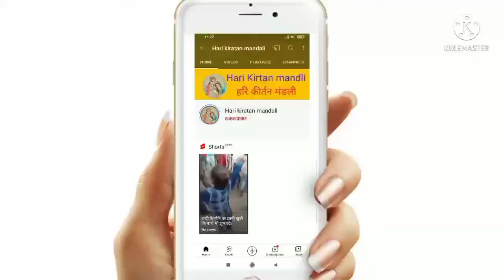भगवान श्री रामचंद्र जी की आरती गीत।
श्री रामचंद्र जी की आरती गीत।
भगवान का आरती गीत।
भोजपुरी आरती गीत
दशरथ पुत्र श्री रामचंद्र जी की आरती भजन।